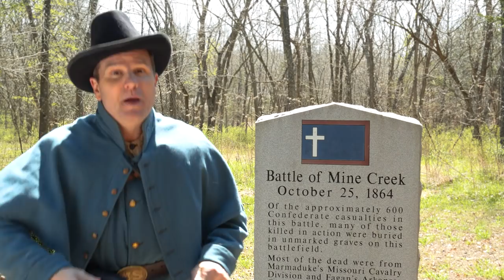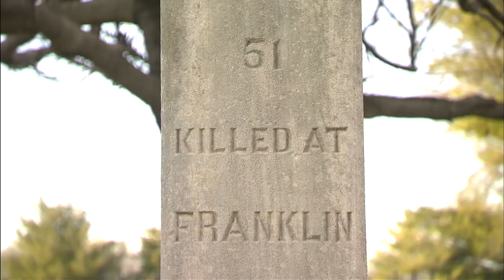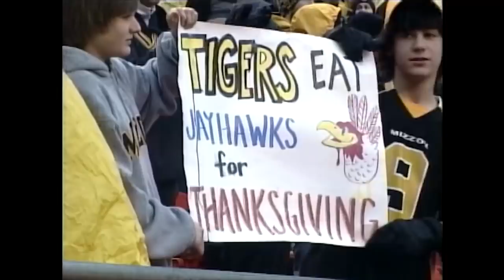Kansas in the Civil War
Shane Seley, Co-Founder of Wide Awake Films in Kansas City, MO talks about the uniqueness of the Civil War in Kansas compared to the larger events of the Eastern and Western Theaters. Guerrilla Warfare ruled the region, led by Pro-Confederates known as "Bushwhackers" and Pro-Unionists called "Jayhawkers."